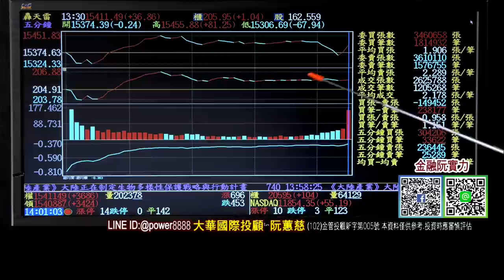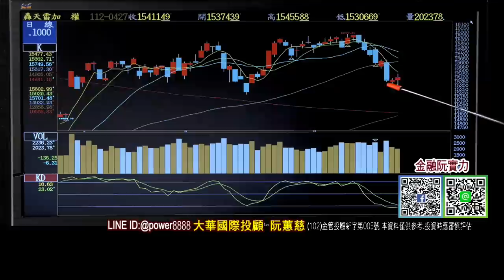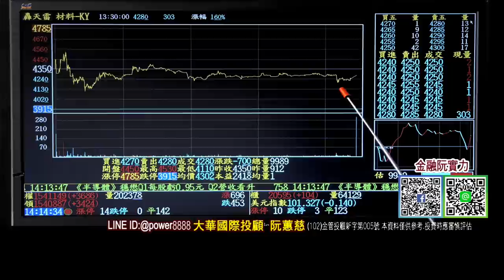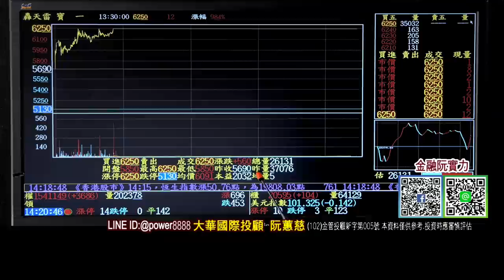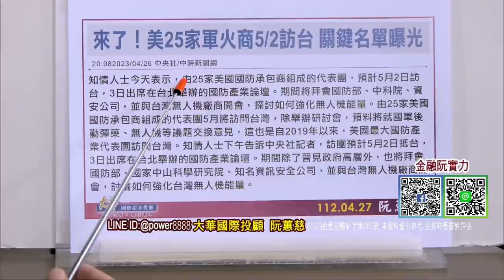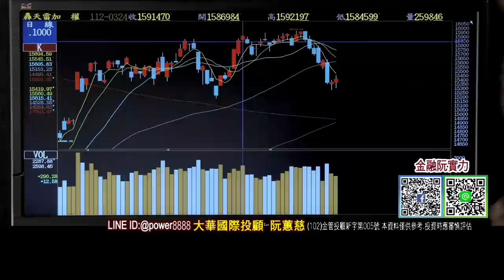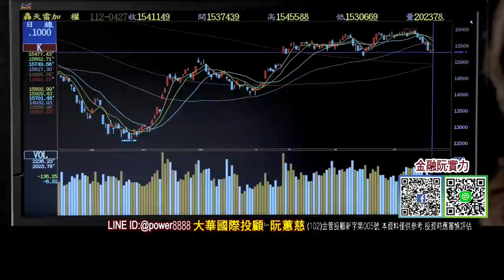20230427金融曼哈頓